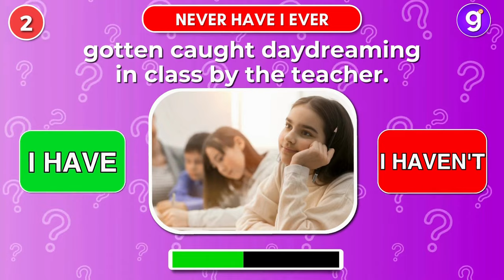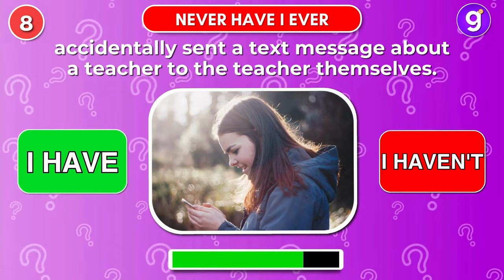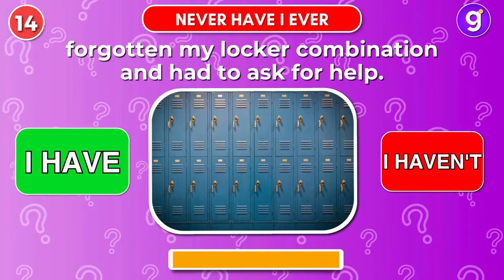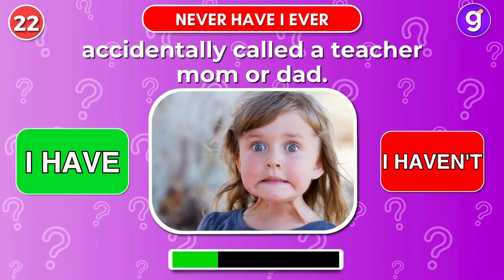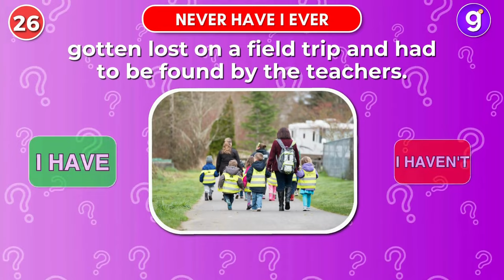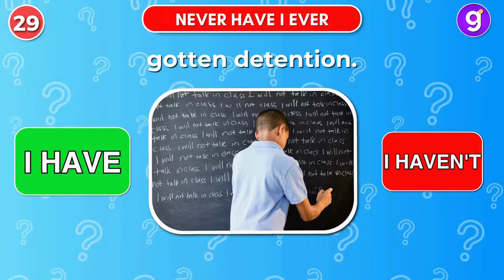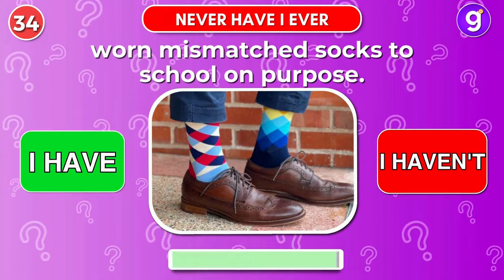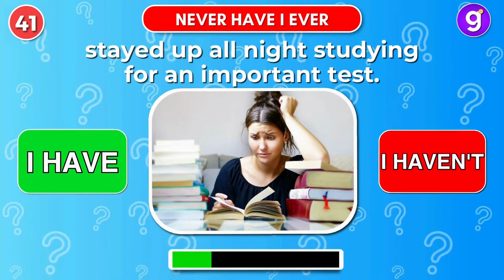Never Have I Ever… | 🎒 School Edition 🏫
Hey there, Guessers! Get ready for the School Edition of 'Never Have I Ever.' This exciting game brings you 45 school-related questions, and you'll have just 5 seconds to choose your option. Let's play the game and have some fun!